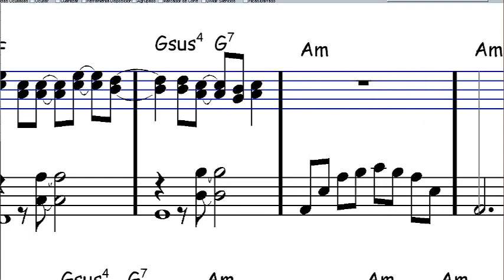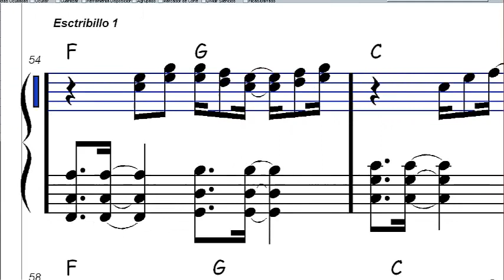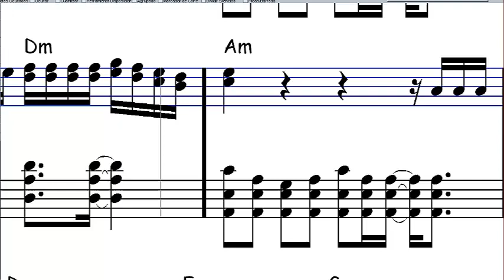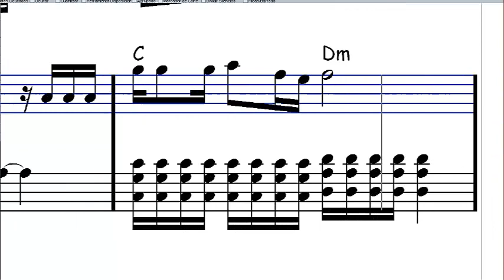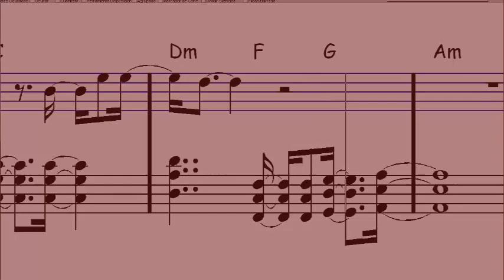corazón de mimbre Piano